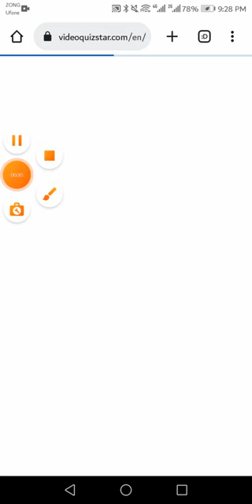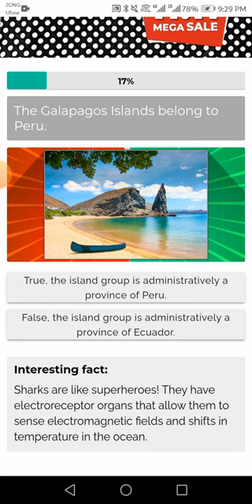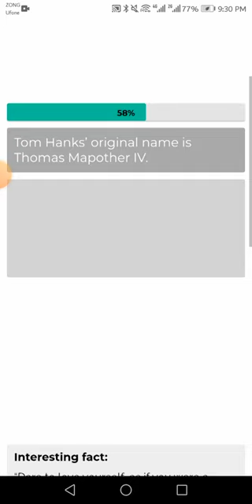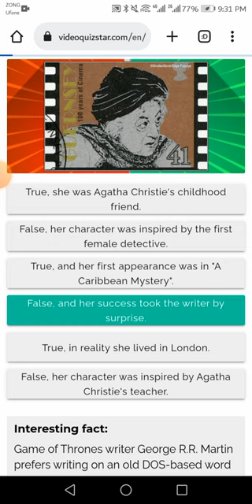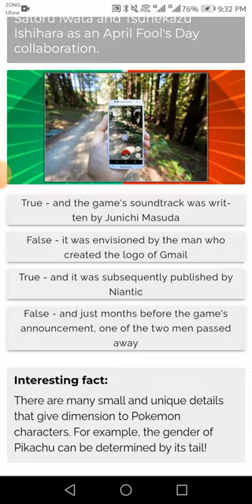True or False Quiz Answer | true or false quiz Answer 100%score |videoQuizStar